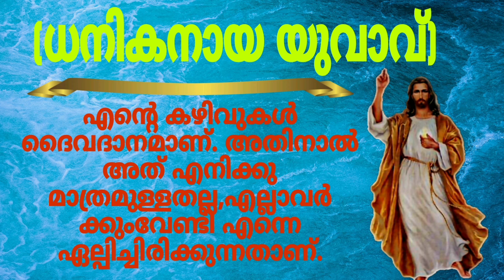എപ്പോഴും എല്ലാ മതങ്ങളും പഠിപ്പിക്കുന്നത്? ?// ബൈബിൾ വചനം//Bible words